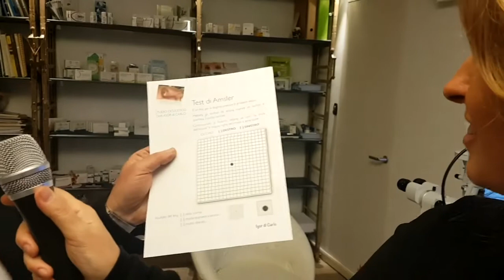MACULOPATIA. Il portale Dica33 intervista il dott. di Carlo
Igor di Carlo è un microchirurgo oculista con più di 25000 interventi di cataratta e chirurgia refrattiva (laser ad eccimeri ed ICL), trapianti di cornea, correzione del cheratocono e chirurgia palpebrale.
Titolare dello Studio Oculistico Dott. Igor di Carlo nelle tre sedi alto e basso Canavese e Torino centro.
Responsabile della divisione di oculistica del Policlinico San Luca di Torino.
Membro della Società Svizzera di Oftalmologia, della Società Oftalmologica Italiana e della American Society of Cataract and Refractive Surgery. Relatore in più di 150 congressi nazionali ed internazionali.
Appassionato di tecnologia ed informatica applicata all'oftalmologia, da sempre convinto utilizzatore del mondo Apple.
Lettore di filosofia e psicologia, sperimenta la relazione medico-paziente nella evoluzione sociale del mondo informatico.